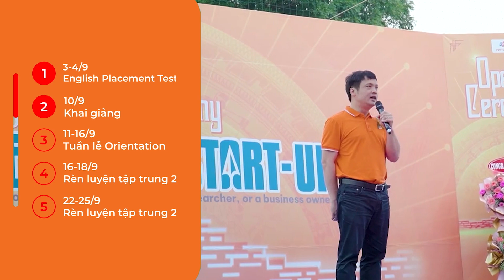ĐH FPT Hà Nội - Học kỳ định hướng tân SV K19